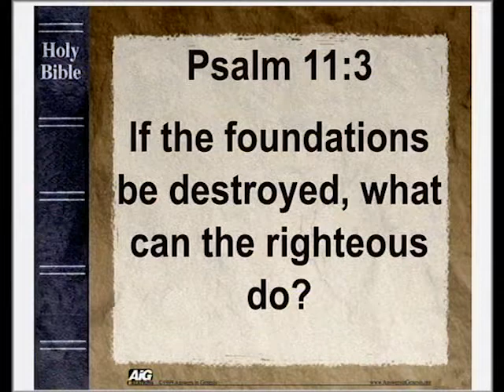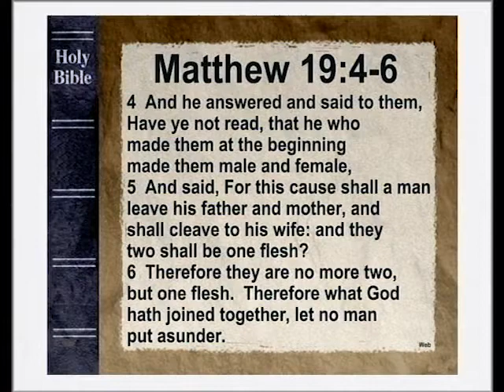AIG: Part 1: Is Genesis Relevant Today?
Part 1 of a 12-part series defending the Bible from the very first verse.